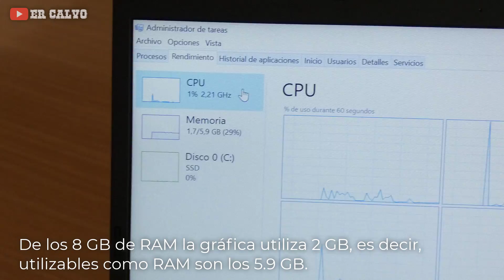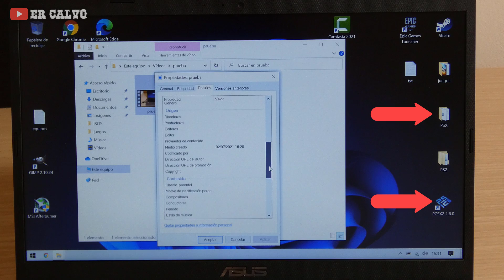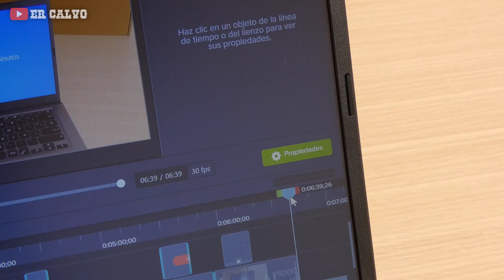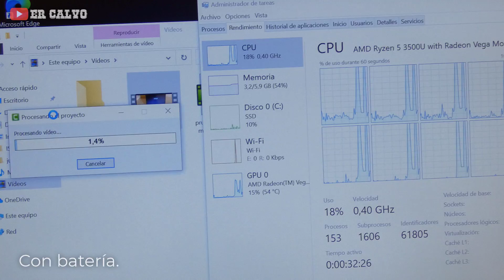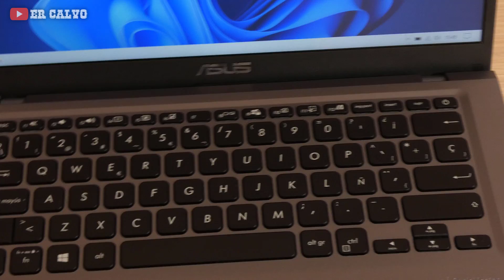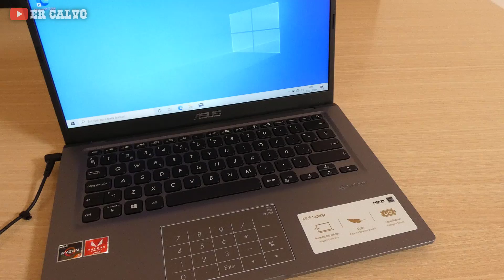Review Asus M415 de 14" Full HD con AMD GPU Vega 8 💦 (portátil barato para gaming)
Bienvenid@ al unboxing + review del Asus M415 de 14" con una resolución Full HD (1920x1080), procesador AMD Ryzen 5 3500U de 4 núcleos y 8 hilos. Esta variante viene con 8 GB de memoria RAM, un disco duro de 512 GB NVMe, buena conectividad, y una calidad general muy buena.

🔥 Portátiles baratos para gaming 🔥

Asus M415 (Ryzen 3500U)
Asus M415(Ryzen 3700U)

HP 15S 15.6” FullHD (Ryzen 4300U)
HP 15S (Ryzen 4500U + 12 GB RAM)

✍ Como se puede apreciar en el vídeo, el rendimiento en juegos pesados deja un poco que desear, para jugar a Red Dear R. 2, The Witcher 3, etc. Recomiendo un portátil gaming con GPU dedicada, aquí algunos ejemplos

0:00 Introducción.
0:35 Empaquetado.
1:15 Primeras impresiones.
2:25 Características.
4:42 Puertos.
5:32 Rendimiento.
5:57 Rayman Legends.
6:14 Fortnite.
6:47 Sekiro.
7:07 DmC.
7:19 San Andreas.
8:43 Opinión.

Es decir, que si te decides a comprar un producto en Amazon a través de mis enlaces, a ti no te cuesta nada pero a mi Amazon me dará una comisión que me servirá para financiar el canal.